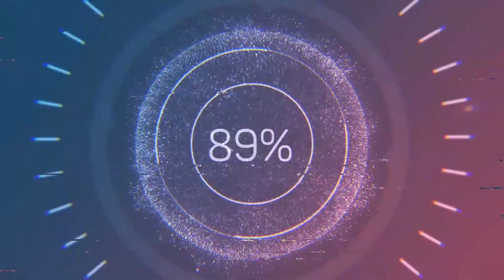We'rrrrreeee baaaaacccckkk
Max and Rick taking on Thatch and Noel.  Get out and get active!